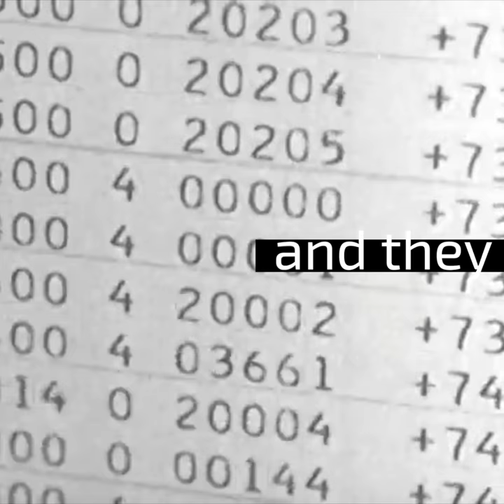Can we repair our bodies with silk?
Yes! Scientists from Oxford have discovered that we can use silk to replace cartilage, meaning joint replacements might become a thing of the past.

Spiders can weave silk webs that are many times tougher than steel. However they produce tiny quantities, so this company, Orthox are combining silkworm silk with the creative weaving ability of spiders to create a super strong cartilage implant that the immune system won’t reject...it could actually help the body regenerate! They melt the silk down and then form it into a robust sponge that can be moulded into different shapes for use in lots of joints in the body.

Currently surgeons need to replace an entire damaged joint, such as a hip or knee, which is a major, expensive, and painful operation. Only a third of people will take this option, and half of all people with cartilage injuries will develop arthritis. Replacement joints also take as long as 12 months to heal, stopping patients from moving and causing them intense discomfort.

This tech means they can replace a small area of damaged cartilage and get patients quickly back on their feet.

This tech could help your hips, shoulders, knees and toes...knees and toes.